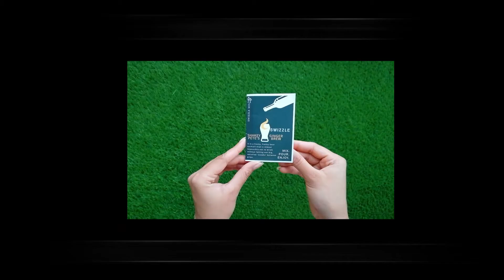Swizzle Cocktails | Cocktails at home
We're India's only company to deliver Cocktail Kits at home. We offer a cocktail delivery service that includes all of the fresh ingredients and instructions needed to shake or stir professional quality cocktails in the comfort of your own home.

We eliminate recipe and ingredient hunting by sending you a pre-packed kit along with easy-to-follow, step-by-step instructions, turning you into a professional bartender and letting you make delicious cocktail in under 1 minute.

Follow us on - IG or FB for more cool and awesome cocktails to make at your home for your next party and show off your perfect bartending skills.